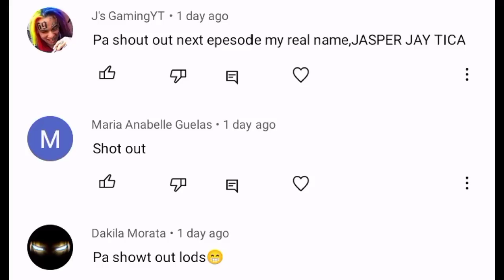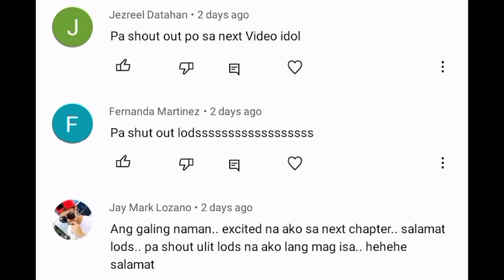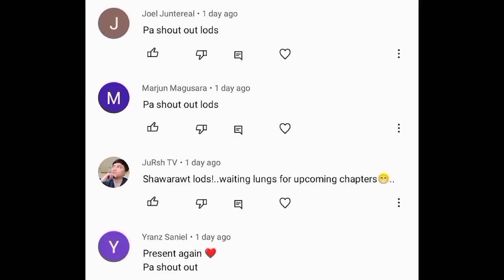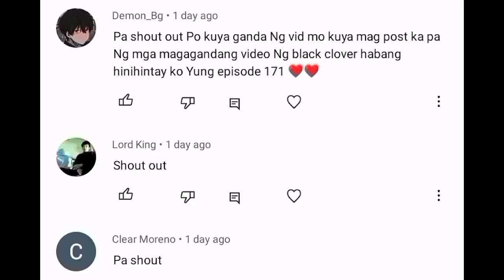Black Clover CHAPTER 361, ASTA is BACK, The Doomsday Army, Door of Destiny